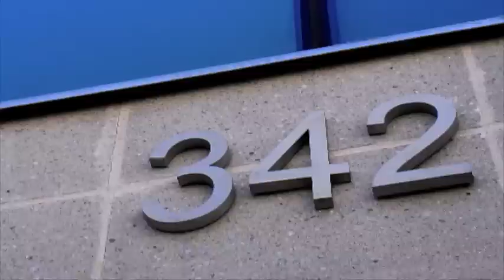8th Grade Graduation 2011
2011 8th Grade Graduation Slideshow